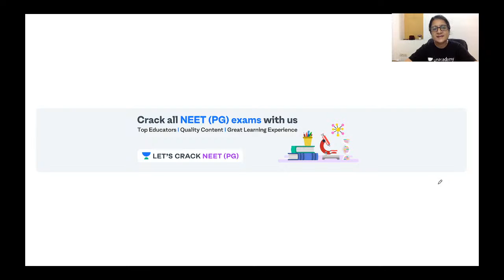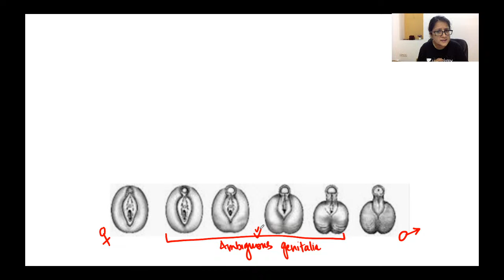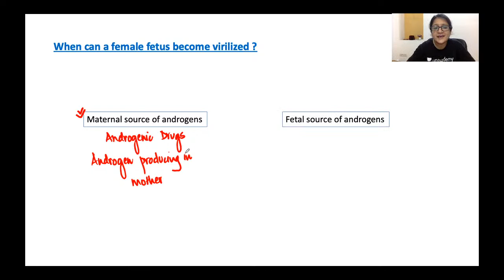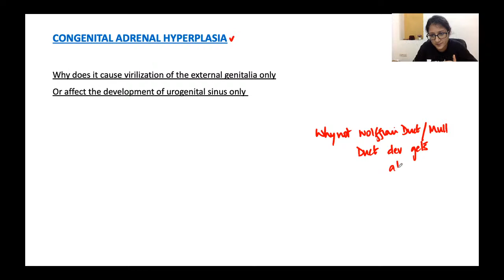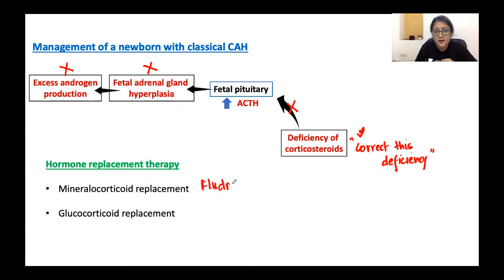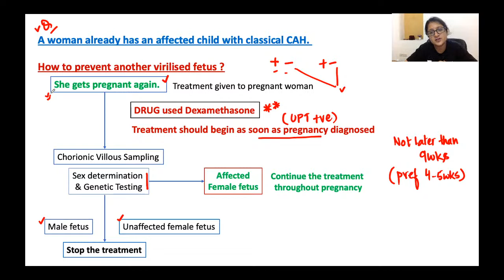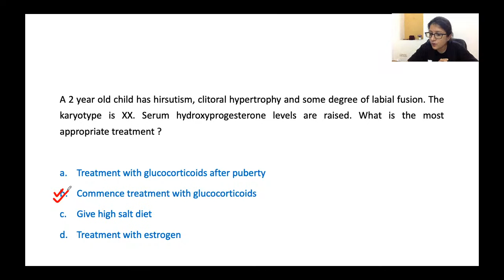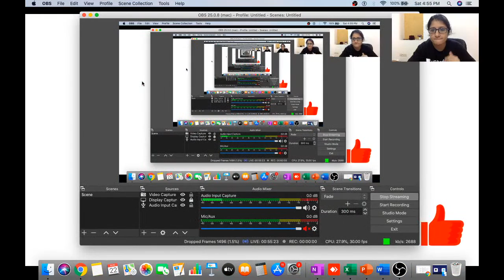Ambiguous Genitalia & Congenital Adrenal Hyperplasia | NEET PG 2021 | Dr. Shonali Chandra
Ambiguous Genitalia & Congenital Adrenal Hyperplasia has been discussed in this video. Know about the best tips, tricks, and strategies to ace the NEET PG Exam. Dr. Shonali Chandra will also share various preparation strategies along with examples that will help you to crack the exam.

Unacademy Subscription Benefits:

1. Learn from your favorite teacher
2. Dedicated DOUBT sessions
3. One Subscription, Unlimited Access
4. Real-time interaction with Teachers
5. You can ask doubts in a live class
6. Limited students
7. Download the videos & watch offline